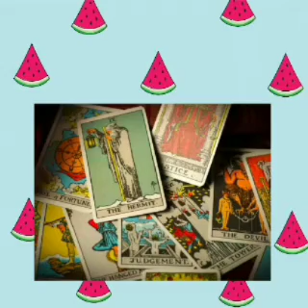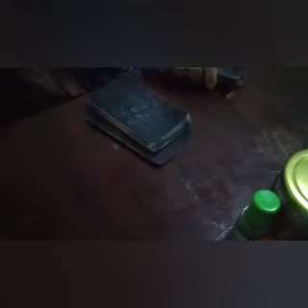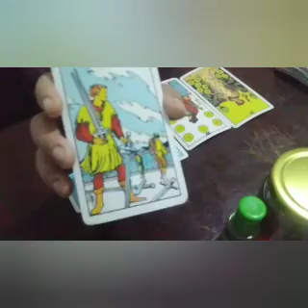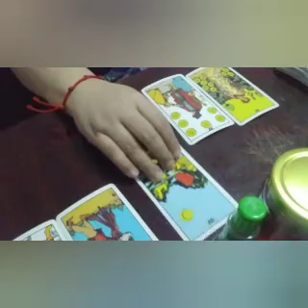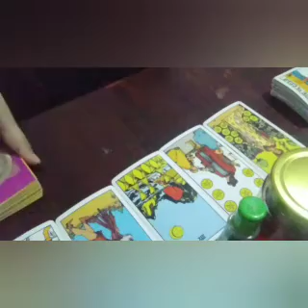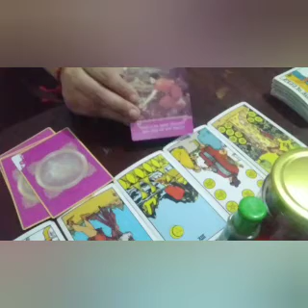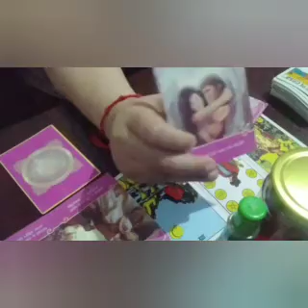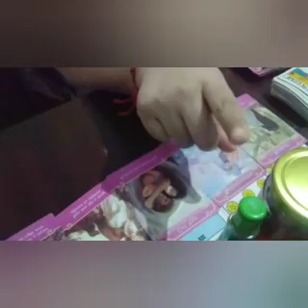♓Pisces Monthly Love Reading August 2021🔮No Reciprocity Create Toxicity⚖🚫